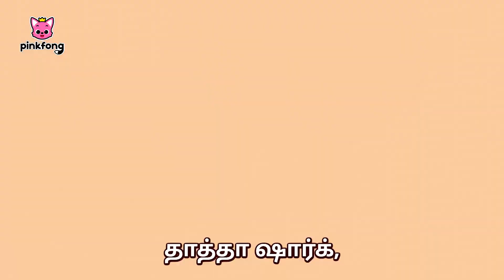🎶Best Baby Shark Songs in Tamil | Tamil Rhymes for Children | Pinkfong Baby Shark Hindi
You are watching "🎶Best Baby Shark Songs in Tamil" a fun and educational compilation created by Pinkfong.
Sing, dance and play to kids' favorite nursery rhymes!

⭐️Time Stamp⭐️

00:00:00 Start!
00:00:03 குட்டி ஷார்க் மோர் அண்ட் மோர்
00:01:28 குட்டி ஷார்க் டேன்ஸ்
00:02:53 ஷார்க் பஸ்
00:04:17 நீங்க ஷார்க் வால பார்த்திருக்கீங்களா
00:05:38 ஐந்து குட்டி மீன்கள் பாசி மீது குதிச்சிட்டிருக்கு
00:07:19 ஷார்க் ஃபிங்கர் ஃபேமிலி
00:08:48 ஷார்க் ABC